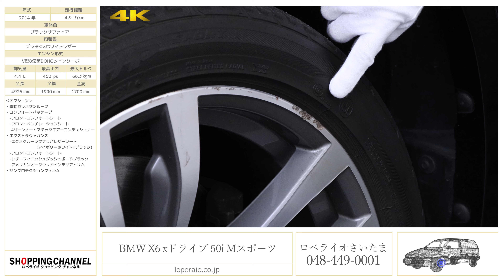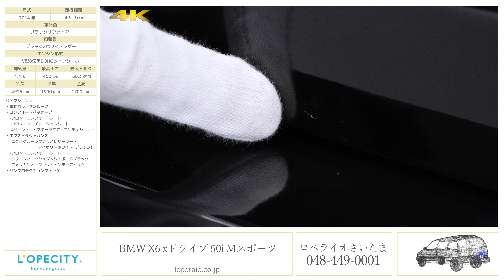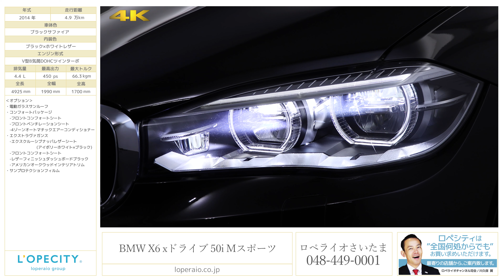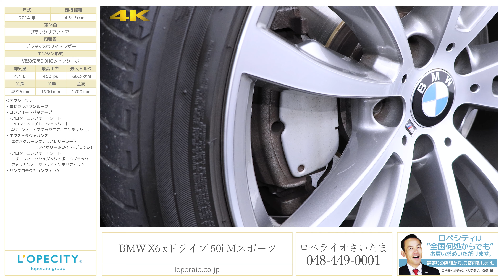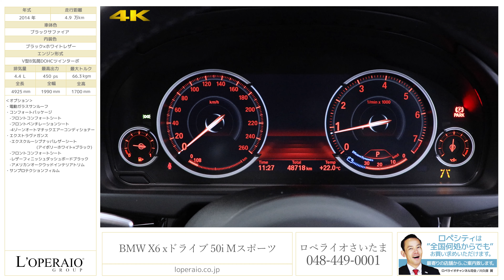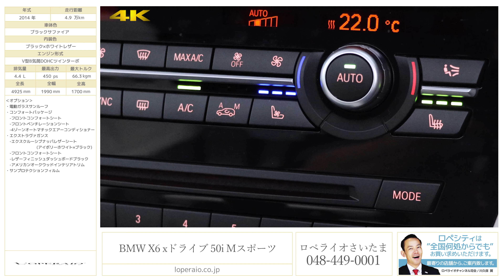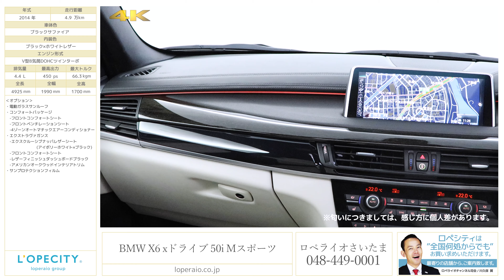BMW X6 xドライブ 50i Mスポーツ 2014年式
ブラックサファイア/ブラック×ホワイトエクスクルーシブナッパレザー、右ハンドル、パドルシフト付8AT、正規ディーラー車、取扱説明書、整備記録有、保証書【車検R01年12月迄】

BMWが贈るSAC（スポーツ・アクティビティ・クーペ）、「X Drive 50i M-Sport」が入庫いたしました！SUVでありながらフロントからリアに流れるルーフラインはクーペそのものです！また、X5よりオンロード走行を重視した設定がされており、SUVの枠を超えたスポーティな走りを実現しています！新車価格1,000万超えのお車ですが、今では大変お求めやすい価格になっております！また、定期的に整備を実施されており、整備記録もございます。オプションのインテリアやサンルーフにより、より充実した1台となっておりますのでシティー派SUVをお探しの方はお早目のお問い合わせをお願いいたします！

‹整備記録›
・H２７年１１月　１１，５８７km　正規ディーラーにて
・H２８年１１月　２０，８６４km　正規ディーラーにて
・H３０年１１月　３４，９２１km　正規ディーラーにて

‹オプション›
・電動ガラスサンルーフ　￥188,000-
・コンフォートPKG　￥134,000-
　-フロントコンフォートシート
　-フロントベンチレーションシート
　-4ゾーンオートマチックエアーコンディショナー
・デザインピュアエクストラガヴァンスインテリア　￥292,000-
　-エクスクルーシブナッパレザーシート(アイボリーホワイト×ブラック)
　-レザーフィニッシュダッシュボードブラック
　-アメリカンオークウッドインテリアトリム
・サンプロテクションフィルム　￥58,000-

‹標準装備›
ＨＤＤナビゲーション（ＶＩＣＳ３機能付）、地上デジタルチューナー、ｉＤｒｉｖｅコントローラー、６連奏ＣＤオートチェンジャー、ルームミラー内臓ＥＴＣ車載器、バイキセノンヘッドライト、フロント/リアフォグランプ、フロントウィンドー防眩ストライプ、レインセンサー、オートライト、コンフォートアクセス、オートマチックテールゲートオペレーション（オープン/クローズ）、デュアルエグゾーストテールパイプ（クローム仕上げ）、スタースポークスタイリング２５８アロイ１９インチアルミホイール、オンボードコンピューター、フロントパワーシート、ランバーサポート、ＡＢＳ（アンチロックブレーキシステム）、ＡＳＣ−Ｘ（オートマチックスタビリティコントロール）、ＰＤＣ（パークディスタンスコントロール：フロント＆リア）、ＤＳＣ（ダイナミックスタビリティコントロール）、ＣＢＣ（コーナリングブレーキコントロール）、ＤＴＣ（ダイナミックトラクションコントロール）、イモビライザー、サイドアンダーモニター、リアビューカメラ、ロールオーバーセンサー、サイドドアビーム、アクティブヘッドレスト、リモートコントロールキー、アラームシステム、ランフラットタイヤ

‹主要諸元›
4.4リッターDOHCV8気筒ターボ 450ps/66.3kgm、全長4925×全幅1990×全高1700mm

￥13,280,000-